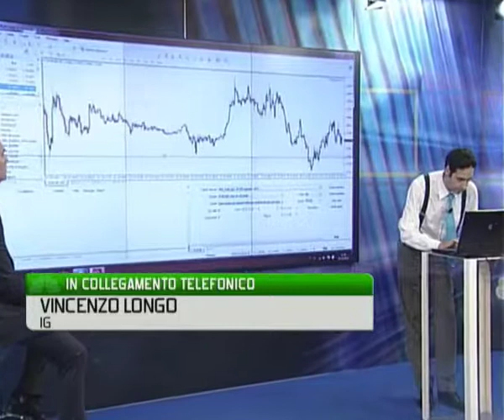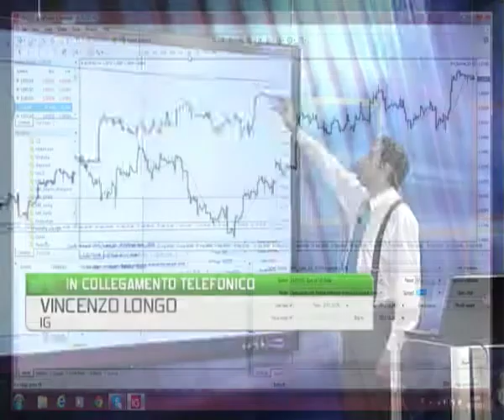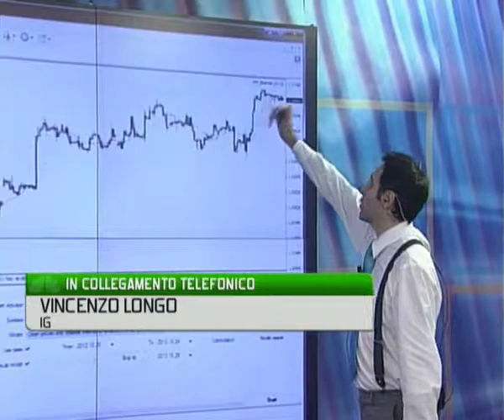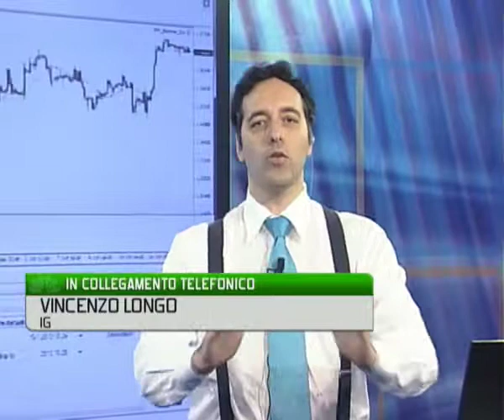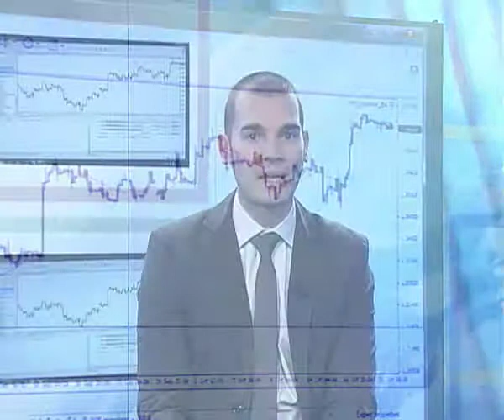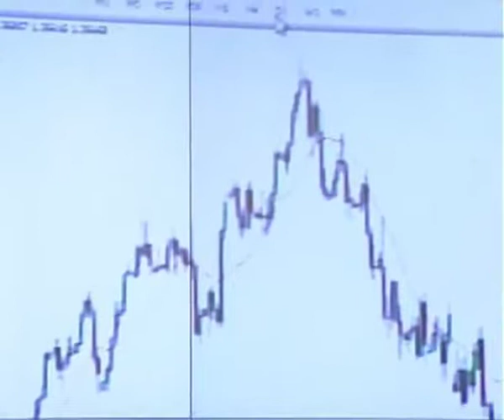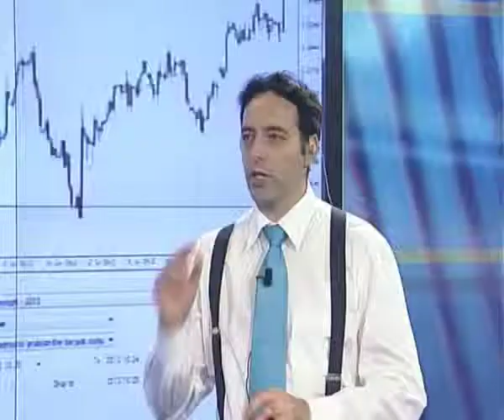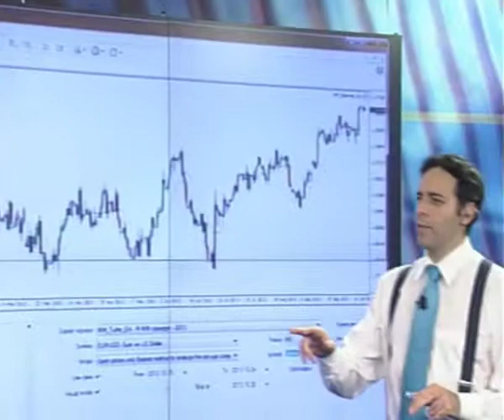Eur/Usd e la piattaforma MetaTrader 4 - IG alla CNBC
La prima parte di questa puntata di CFD Trading, presentata da Giuseppe di Vittorio di Class CNBC, è dedicata ad un'analisi della coppia valutaria FX euro dollaro (eur/usd) in collegamento telefonico con l'analista di IG Vincenzo Longo. Nella seconda parte invece, Fabio De Cillis di IG presenta la piattafoma MetaTrader 4: ultimo arrivo nella famiglia delle piattaforme di trading IG.